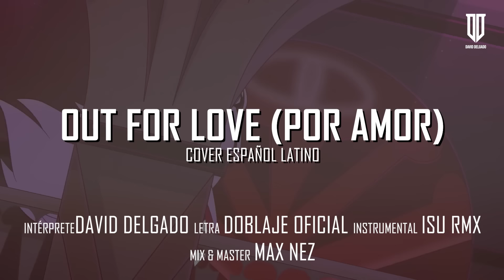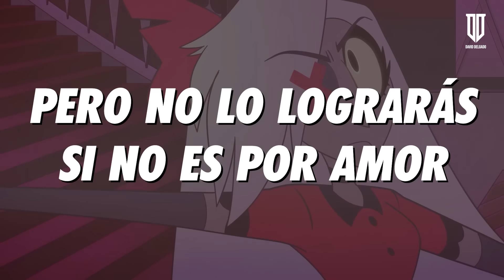OUT FOR LOVE (Por Amor) - CARMILLA & VAGGIE SONG | Hazbin Hotel Song | Cover Español | David Delgado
Cover en Español de "Out For Love (Por Amor)" (Carmilla Carmine & Vaggie) de la serie Hazbin Hotel de Vivziepop & Amazon Prime. Versión Masculina (Male Version) por @daviddelgadocovers.

🎶 Creditos:
♦ Voz: David Delgado
♦ Adaptación: Doble Oficial
♦ Instrumental: @IsuRmX